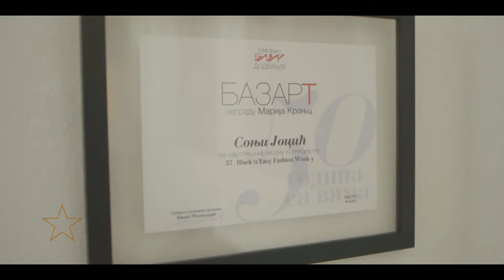Star Magazin - Sonja Jocić - 5.ep (10.05.2017.)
Dizajnerka Sonja Jocić koja se predstavila najupečatljivijom kolekcijom na BFW.